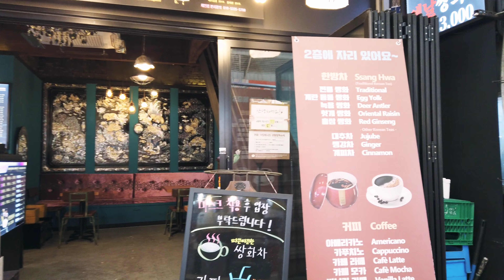코로나 4차 대유행 직전 북적이는 광장시장의 일요일 | Walk Around Traditional Market in Seoul Korea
안녕하세요.
1년 365일
오전8시
앨리트레블러와 하루를 시작하세요.
앨리트레블러(Alley traveler) 는 서울 구석구석과 대한민국 여기저기를 산책하는 여행유튜버 입니다.
핫플레이스, 가볼만한 곳, 잘 알려지지 않은 숨겨진 명소들을 소개합니다.

수도권,수도권근교중
고향...추억이 깃든곳.. 가보고싶지만 여러가지 이유로 이동이 불편하시분...
댓글에 간단한 자기소개(이름 or 아이디)와 걷고싶으신 지역의 정확한 장소, 그곳을 걸어야 하는이유등등 을 적어주시면  그분을 위해 정성껏 걷고 촬영, 편집후 영상을 담겠습니다.

댓글, 좋아요, 구독은 다음 영상에 큰 힘이 됩니다 :)

Hello guys,
Start your day with Alley Traveler at 8 am everyday.

Alley Traveler is travel youtube channel that goes all over the Seoul area.

Your hometown, place with memories, place you wish to go but you can't for some reason..

We will go the place and upload video on this channel  for you to enjoy.
Please participate in this lovely event.